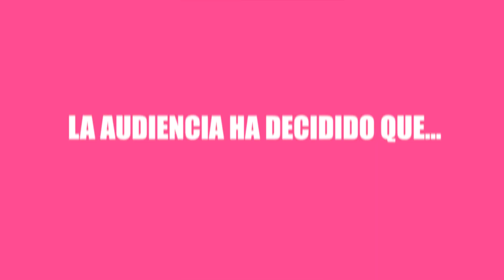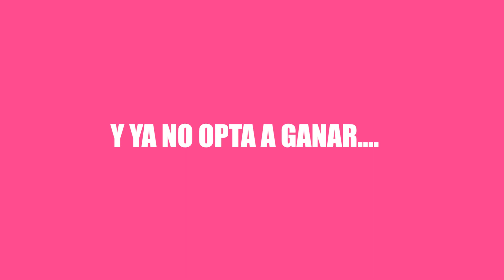Cuarentokers | TikTok en Cuarentena Capitulo 5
Ya estamos casi en la recta final, ¿quién será castigado en este Cuarentokers?